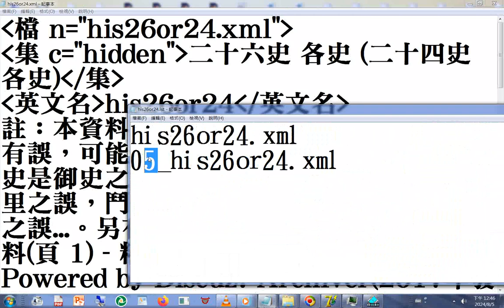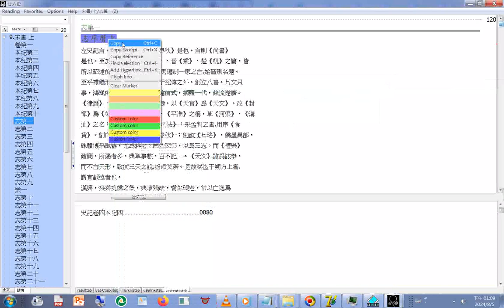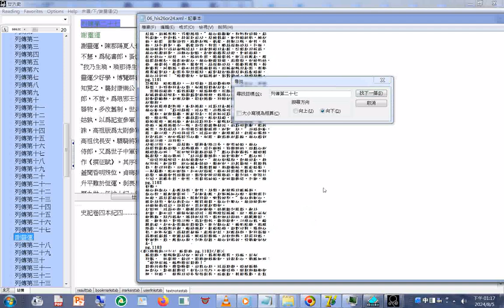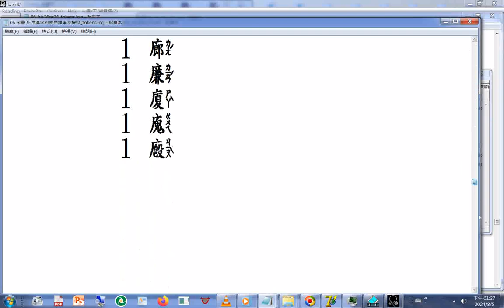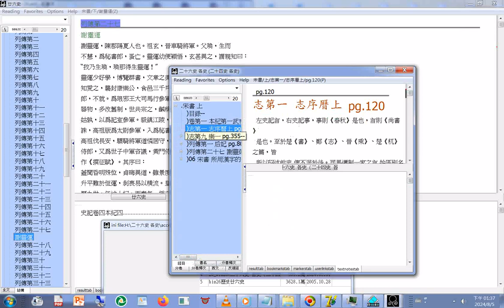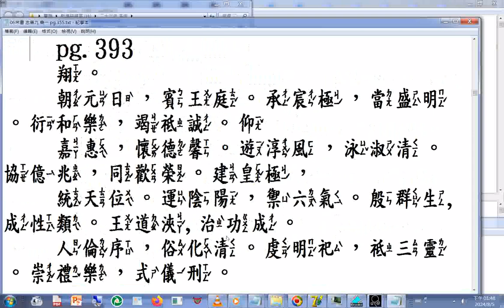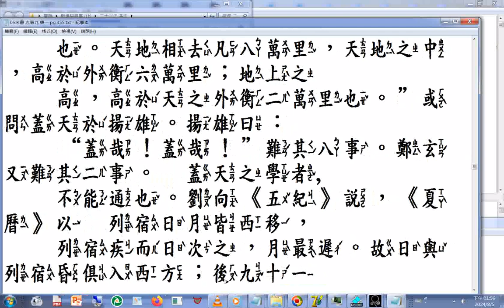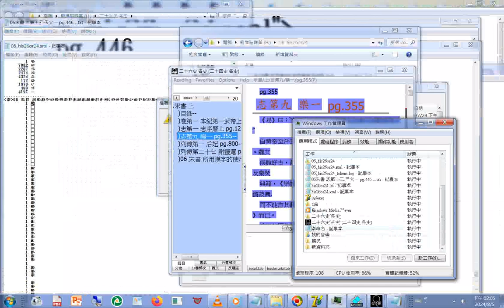型#資料庫 製作#目錄 +所用漢字的使用頻率及按照部首筆畫數遞減排序極少數電腦自造字例外資料 20240805